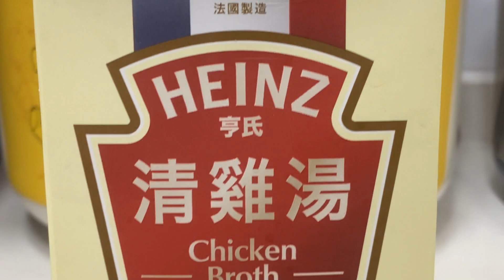[ENG SUB] ASMR How to cook Hakka Abacus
It has been a long while since I have uploaded a new video. Pardon my laziness xD.

In this episode, I will share my mum recipe on how to make Hakka Abacus. Hope you can follow along and learn something new!

- Prawn paste lady fingers sails - perfect as a Lunar New Year Appetizer | 年夜开胃菜之一帆风顺 [Eng/Chn SUB]

Ingredients used （材料）:
- Yam
- Minced meat
- Mushrooms
- White Mushrooms
- Black Fungus
- Spring Onions
- Dried Shrimps
- Garlic
- Small Onions

Seasoning (调味料):
- Cooking Oil
- Pepper
- Fish Sauce
- Chicken Soup
- Fried Garlic Oil

Chinese Cooking Background Music No Copyright